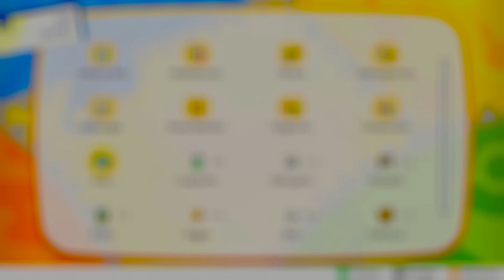Pokémon Let's Go Evoli 🌍 20 – Wo ist Mr. Fuji?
🕹️ ÜBER POKÉMON LET'S GO
Pokémon: Let's Go Pikachu! und Pokémon Let's Go, Evoli!
sind Rollenspiele, die von Game Freak entwickelt und von The Pokémon Company und Nintendo für Nintendo Switch vertrieben werden. Bei den Spielen handelt es sich um die ersten Titel der Pokemon-Rollenspielreihe für Nintendo Switch.   Sie sind erweiterte Remakes des 1998 veröffentlichten Spiels Pokémon Gelb.  Die Spiele enthalten ebenfalls Einflüsse von Pokémon Go und unterstützen einen neuen, optionalen Controller, genannt Pokéball Plus.
Pokémon: Let's Go, Pikachu! und Pokémon: Let's Go, Evoli! bringen das Erlebnis eines klassischen Pokémon-Rollenspiels auf die Nintendo Switch-Konsole. Das Spiel bietet Neulingen einen leicht zugänglichen Einstieg in die Welt der Pokémon, besitzt aber gleichzeitig genug Tiefgang, um auch eingefleischte Fans zu fordern.

Pokémon Let’s Go Evoli kaufen:
Pokémon Let’s Go Pikachu kaufen:

Kompletter Titel: Pokémon Let’s Go Evoli
Erscheinungsdatum: 16. November 2018
System: Nintendo Switch
USK: 0
PEGI: 7
ESRB: E

Dir gefällt, was du siehst und hörst? Ich freue mich sehr über Feedback und versuche, alle Nachrichten zeitnah zu bearbeiten. Wenn du nichts verpassen willst, lass am besten ein Abo da.

Das bedeutet, dass ich einen kleinen Teil des Verkaufspreises erhalte, wenn ihr über den Link etwas kauft. Kostet euch kein bisschen mehr und ist natürlich freiwillig, ihr müsst also gar nichts, wenn ihr nicht wollt.